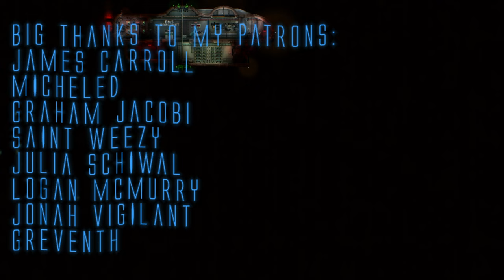The Xenomorph Invasion | Barotrauma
Sorry that this one is a little shorter than normal. Hope you enjoy.

Big thanks to my Patrons:
James Carroll
micheled
Graham Jacobi
Saint Weezy
Julia schiwal
Logan McMurry
Jonah Vigilant
Greventh